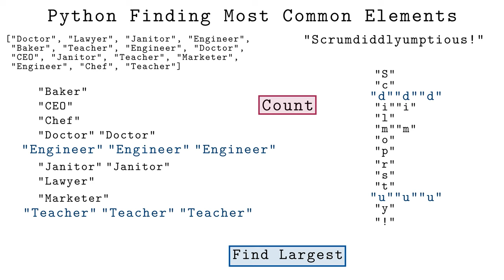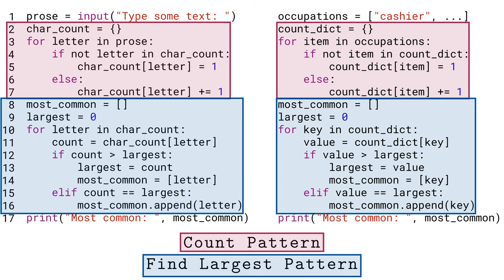Animated Python: Dictionaries and Most Common Elements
This video animates the execution of a short Python program that finds the most common letter in a user-provided sentence. Viewers can see how the computer executes the code step by step and see the contents of the variables change as the computer executes the operations. The key components illustrated are for each loops, dictionaries, lists, conditionals, and variables. The code is broken down into two coding patterns, the "count" pattern and the "find largest" pattern.

Another way to visualize code running is (which also has versions for C++, Java, and other programming languages).

Technical note:
As of Python 3.7, dictionaries will iterate through keys in the same order they were added to the dictionary. Prior to that, the key order was unspecified.
I chose to make my animated dictionary store the keys in alphabetical order, as I thought that would be more intuitive and similar to a "tree map" data structure.

 - Tinker Time by Nathan Moore

0:00 Intro - Finding the most common element
0:33 Execution begins with "pepperoni pizza"
1:09 First for each loop begins iterating over prose string
1:57 Add first key-value pair to the dictionary
3:14 Update existing key-value pair in the dictionary
4:55 End of first for each loop
5:29 Second for each loop begins iteration over char_count dictionary
8:03 Handling a tie for most common letter
9:08 Largest count is found
9:49 End of second for each loop
10:06 Reusable steps are coding patterns